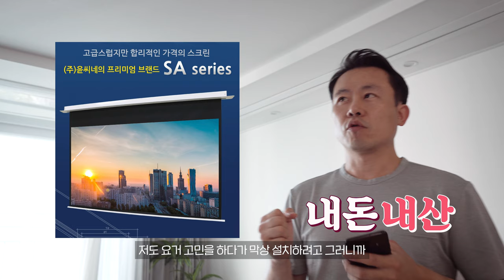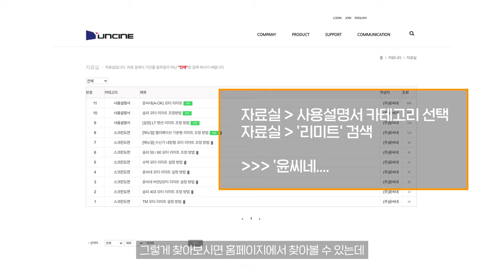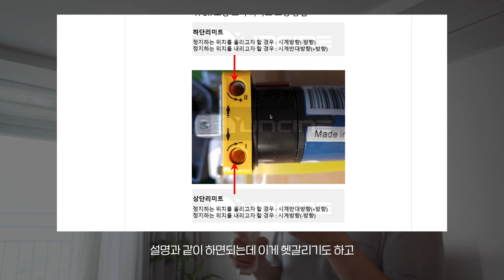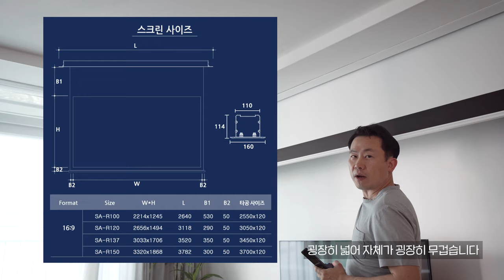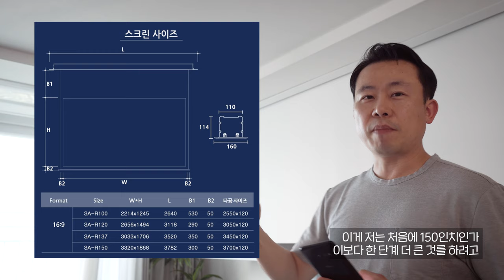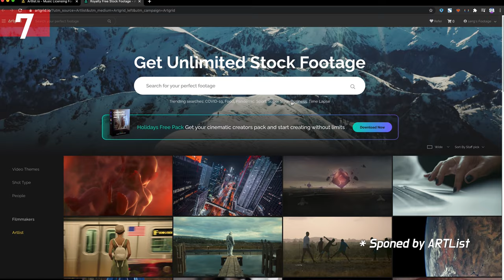137인치 전동 스크린을 달면 일어나는 일! 구입 전후 체크해야함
이사, 인테리어가 아니라도 거실 혹은 집안에 홈시어터 구성을 꿈꾸는 분들이 많으실 것입니다. 특히나 요즘은 영화관 가기도 힘든데 영상을 좋아하는 분이라면 요렇게 투자 하면 두루두루 좋겠죠?
저도 벼르고벼르다 이번 이사 인테리어를 하면서 아예 매립형 전동스크린을 설치 했습니다. 처음 생각에서 점점 커진 설치까지 고생이 많긴 했는데 이번에는 대형 전동스크린을 사용하면서 유지관리도 필요하던데 어떤 것인지 참고를 위해 만들어 봤습니다.

다음 번엔 자료를 모아 설치에 대한 다양한 이야기를 해볼까 합니다.